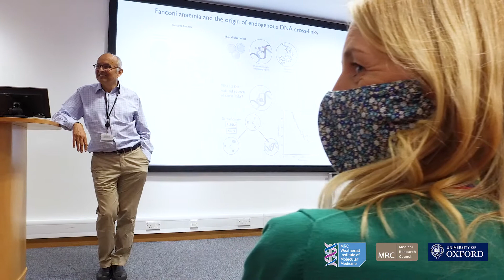Meet the Director - Professor KJ Patel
The new Director of the MRC Weatherall Institute of Medical Medicine, Professor KJ Patel describes his research interests and path to the Institute.